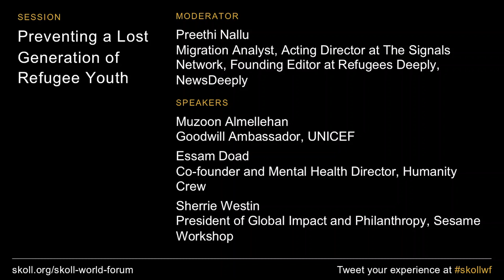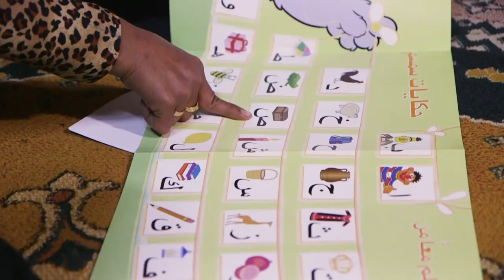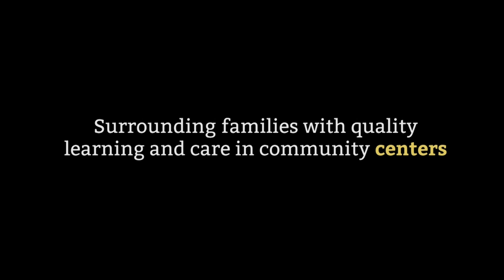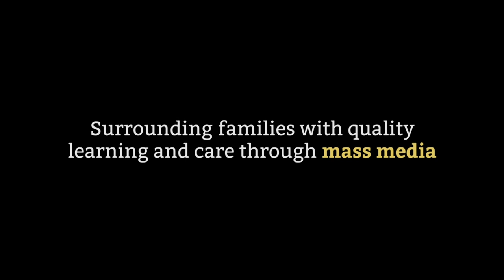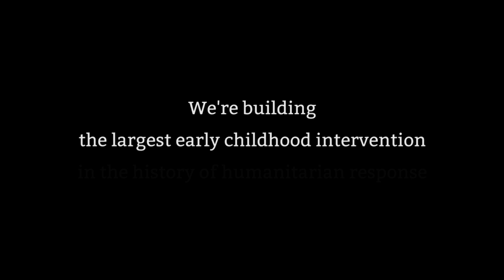Preventing a Lost Generation of Refugee Youth | SkollWF 2019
According the UNHCR, there are 25.4 million people currently registered as refugees, and over half of them are under the age of 18. These numbers will continue to grow as global conflicts, economic volatility, and climate change force many more to flee their homelands. What can be done to ensure that refugee youth have access to quality mental healthcare, education, and opportunities? How can we better support their integration into communities of resettlement and their re-integration when they return home? Hear from leaders working across sectors to prevent further lost generations.

Essam Daod, Humanity Crew
Muzoon Almellehan, United Nations Children's Fund
Preethi Nallu, The Signals Network
Sherrie Westin, Sesame Workshop